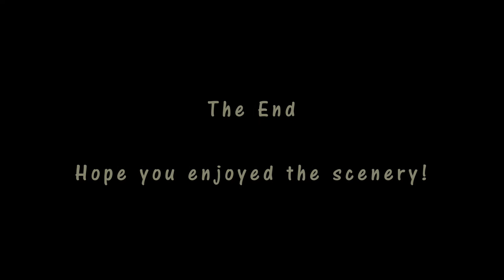Kielder Water & Kielder Forest Walk Scenery - Northumberland Walks, Tour England Walking Holidays UK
Enjoy some great Kielder Water & Kielder Forest walk scenery with relaxing music to see if you fancy Northumberland Walks whilst on tour England Walking Holidays UK. On the walk you go clockwise around the Bull Crag Peninsula, visiting Otterstone Viewpoint, "The Headland" and an inlet. Scenery includes lovely forest and lake views. You will see quite a few sailing boats. There are also some small brass panels for kids to take rubbings. You may also encounter sheep.